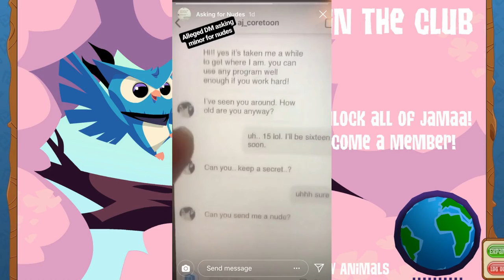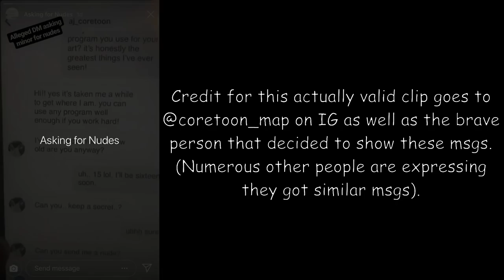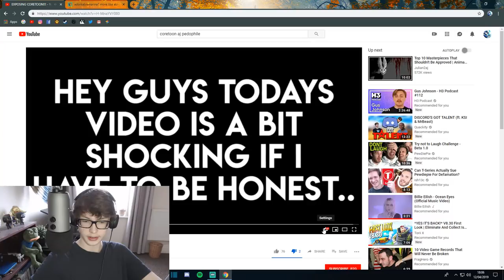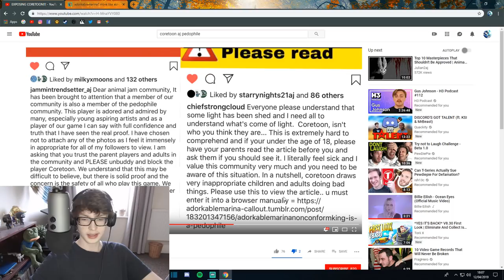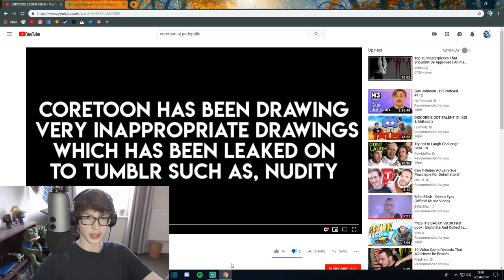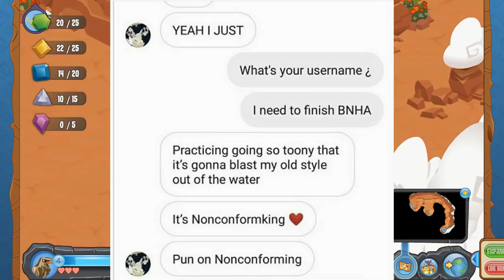Animal Jam PAEDOPHILE EXPOSED. - Coretoon AJ (Child Predator)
Apologies for crashing the party late on this one, when labelling somebody as a literal pedophile i needed to make sure i am 200% certain and that all my sources are factual. I needed every single piece of proof & evidence to be valid.

Im finally going to be talking about one of the most serious problems this community has experienced. This individual has gone by numerous aliases; Shameless Kun, Optibyte, Adorable Marina, Nonce cum forking, and most recently CORETOON AJ. The sick headed bastard behind all these accounts is a 23 year old trans male: Marina R. Gutierrez.

Although you may've already seen numerous shitty videos get created rashly and unplanned, i wanted to take a few days to deeply analyse the situation. To my surprise, there was no solid evidence in most of the videos released this far. Just fragments of cut up dm messages, numerous Tumblr accounts, all varying in usernames. There was no direct link, not a single screenshot that showed Coretoon owned the sexually explicit fan accounts. And even if he did, would that even make him a pedophile?

Drawing sexualised child characters getting raped in bdsm intercourse situations surely is absolutely fucked, don't get me wrong. Yet not a single person was able to show valid evidence proving Coretoon had any intentions of having these relations with ACTUAL real-life minors, the only thing that would matter in court.
I guess this really shows the maturity of the AJ community.

I was literally going to defend a pedophile, in fact i had to rewrite my entire script numerous times. I did not care about any backlash i would receive nor the consequences my page would get. I knew exactly what it’s like to be falsely accused and slandered in this community of immature twats. I felt personally inflicted to give Coretoon a platform to defend himself.

There was absolutely ZERO proof which stated Coretoon is interested in, or wants to perform sexual actions with children, until now.

Hi, i’m Patch, and i’ve finally managed to somehow structure this shit-show of a story that is Coretoon AJ’s downfall. Im here to confirm Coretoon is in fact a child predator, and has been asking underaged children for nudes. I will also show the full extent of all of his actions and a analysis of him as a character leading up to the present.